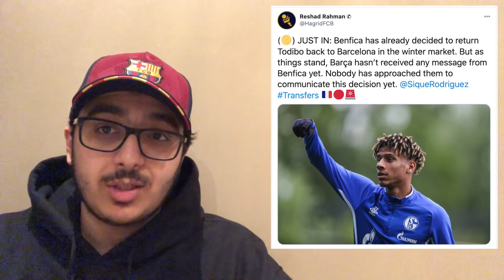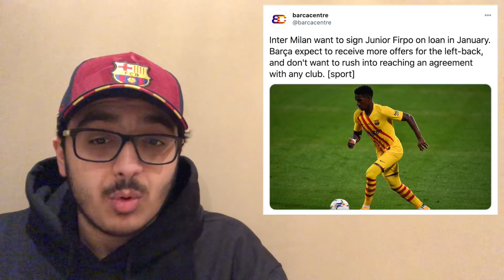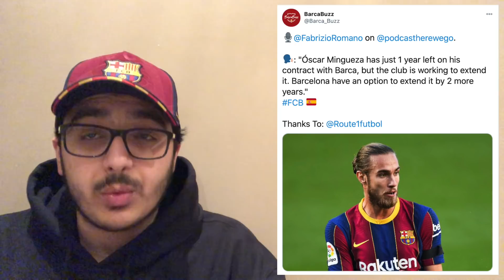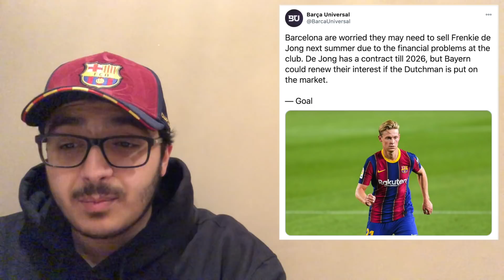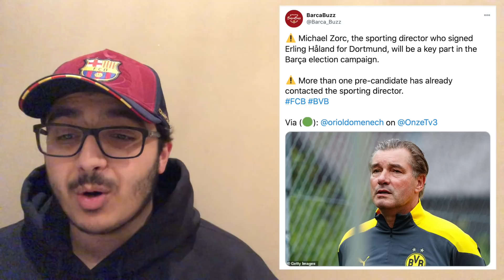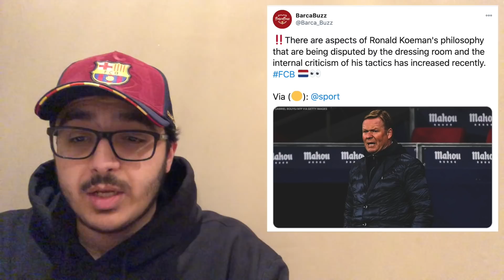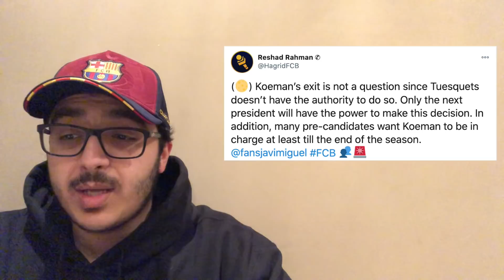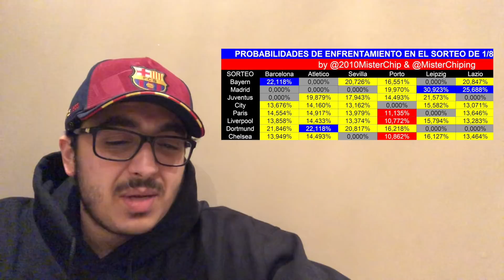HAALAND TO BARCA| DE JONG TO BAYERN| TODIBO RETURN| ERIC GARCIA 100% JOINING BARCA| MINGUEZA RENEWAL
Erling Haaland is being linked with a move to Barcelona. De Jong agent has been talking with Bayern Munich. Benfica wants to send Jean Clair-Todibo back to Barcelona. Eric Garcia will 100% be joining Barcelona. Oscar Mingueza is set to be offered a new contract. The Barca squad isn’t happy with Koeman's system. Barcelona Round of 16 opponents reaction.